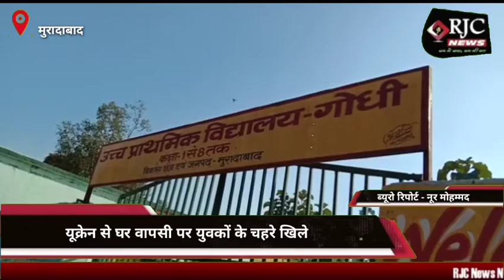मुरादाबाद यूक्रेन से घर वापसी पर युवकों के चहरे खिले